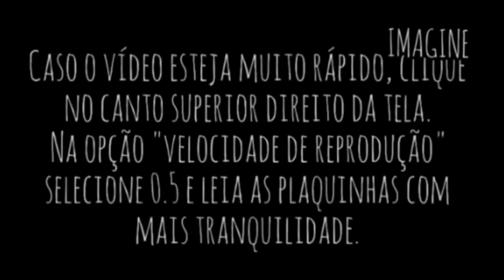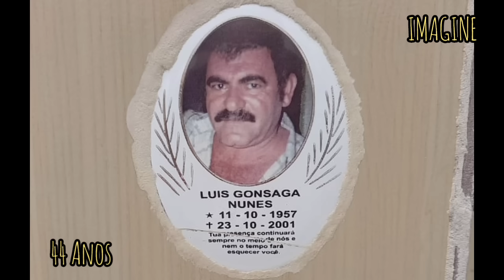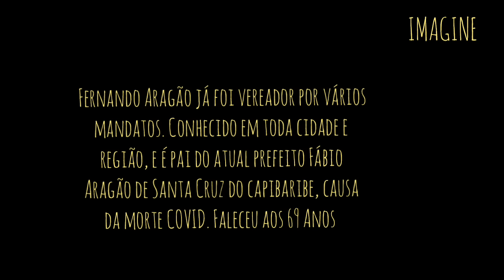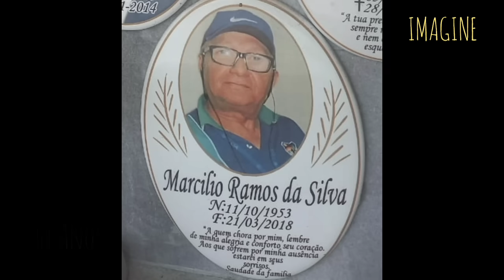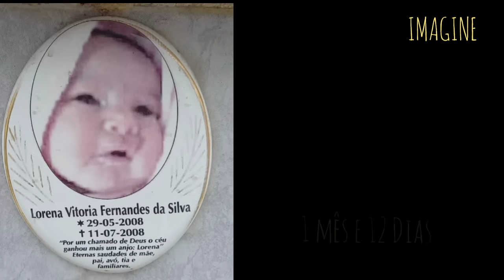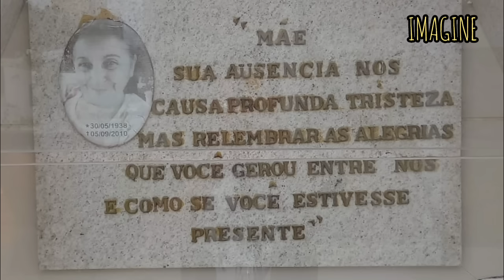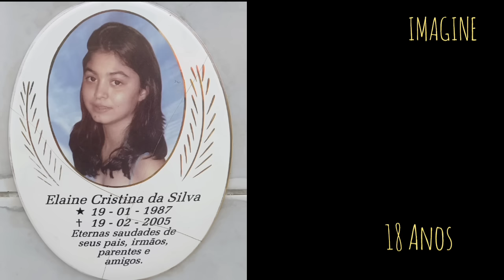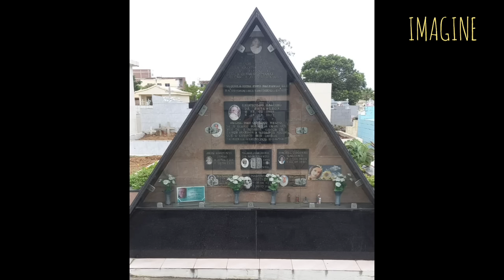F@LECIDOS RECENTEMENTE (descobrimos algumas causas)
CEMITÉRIO SÃO JUDAS TADEU - SANTA CRUZ DO CAPIBARIBE - PE
O WhatsApp do CANAL IMAGINE é esse : 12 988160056
TUDO isso ajuda MUITO!
Se você quiser nos ajudar um pouquinho mais pra podermos filmar mais longe você pode enviar um Pix de qualquer valor (1 real já ajuda!)
CHAVE PIX (celular): 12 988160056 - a ajuda é voluntária, só se você sentir no ❤️
Também tem o VALEU DEMAIS que fica abaixo do vídeo é só clicar nele.